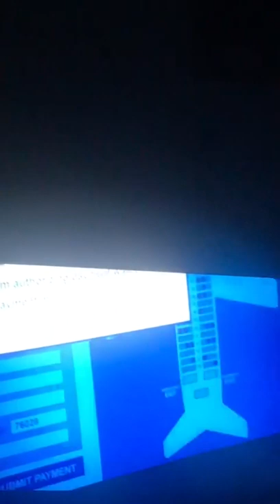Milagros del cielo 🙏🏻